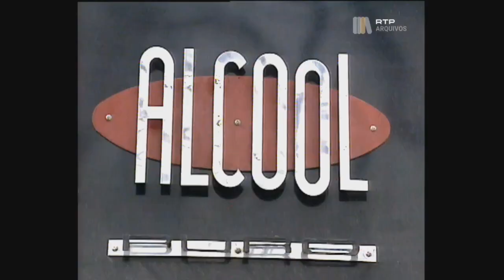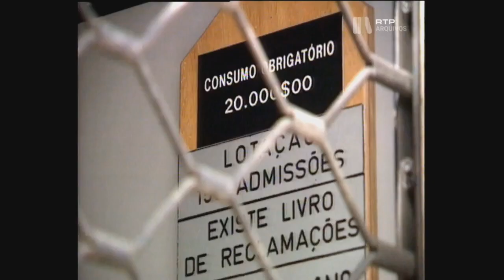TIROS À PORTA DA DISCOTECA ÁLCOOL PURO EM 2001!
Um homem a quem foi negada a entrada na discoteca, efetuou dois disparos!